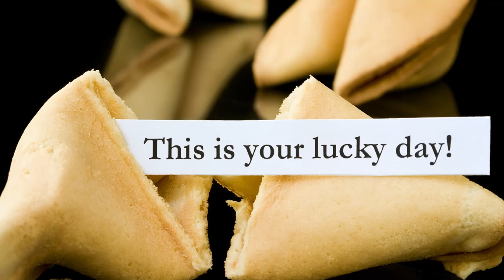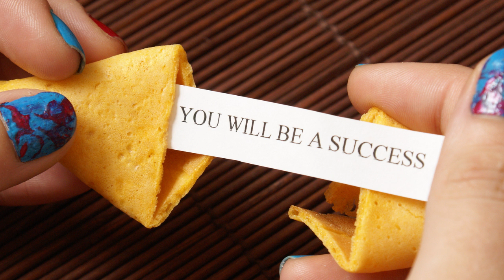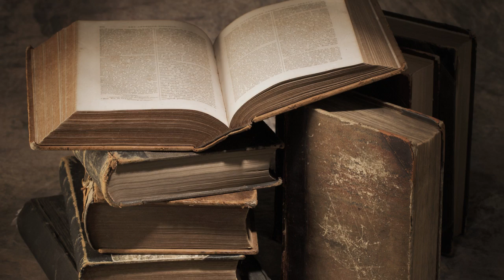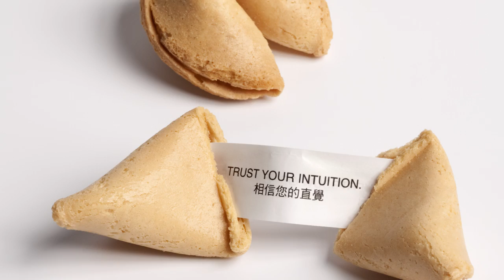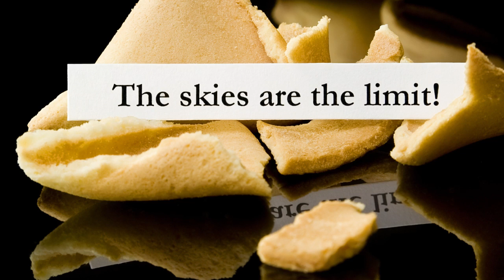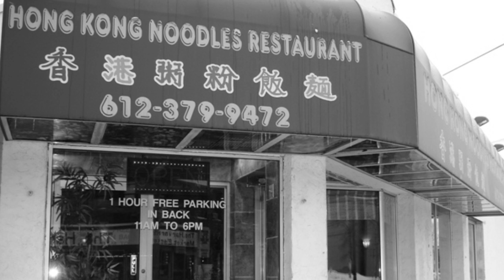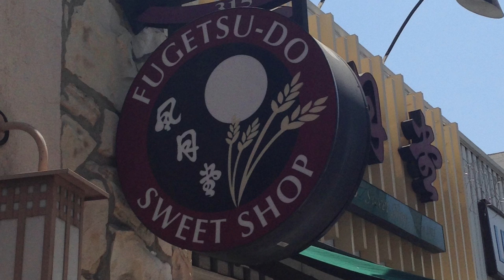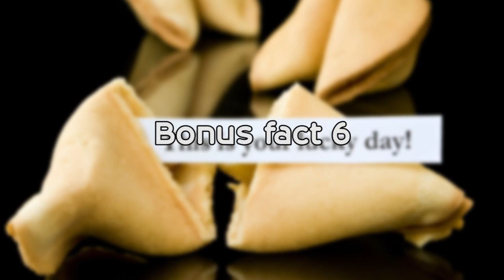Who Really Invented the Fortune Cookie?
In this video:

The commonly held notion that Fortune Cookies were invented in China typically comes from the fact that they are primarily served in Americanized Chinese restaurants. However, you will not find fortune cookies in actual Chinese restaurants, nor will you find historical records of a similar food item in China. The largest manufacturer of fortune cookies, Wonton Food, based in New York, even once tried to introduce fortune cookies to the Chinese in the late 1980s. After three years, they gave up, as they simply weren’t a popular food item there.